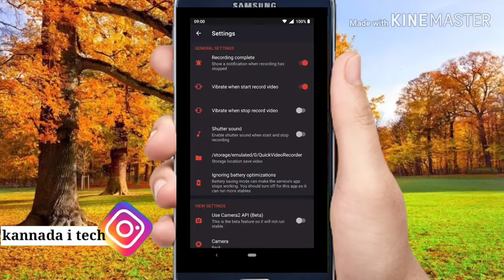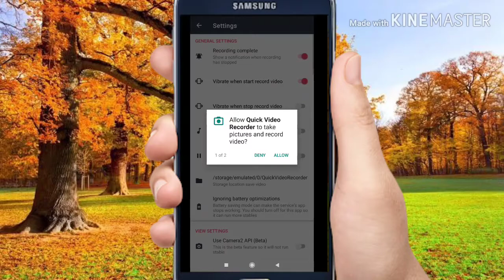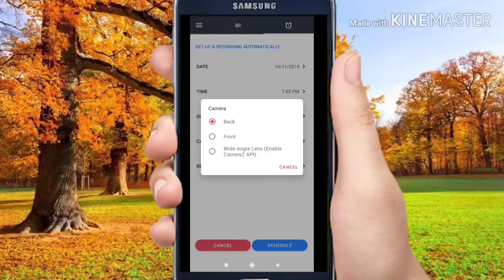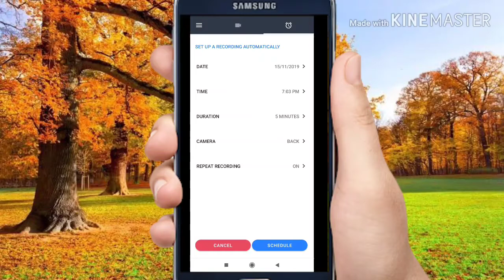Background video recorder | ಬ್ಯಾಗ್ರೌಂಡ್ ವಿಡಿಯೋ ರೆಕಾರ್ಡರ್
Flipkart My Geares

ಹಾಯ್ ನಮಸ್ಕಾರ

                              in this video i tell about how to record video in background in Kannada

Kannada hitech
kannada i tech